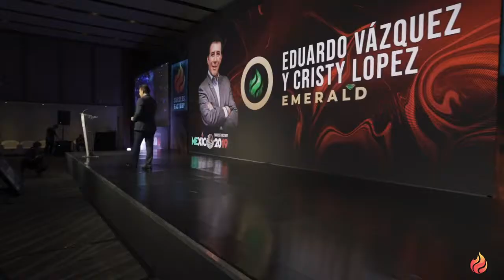Road to Success: Eduardo Vazquez, Diamond Leader - Success Factory Interview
The amazing Diamond of Success Factory, Eduardo Vazquez, sat down with us to share his road to success. What is Eduardo's dream? Why is it important to attend events? Is Success Factory an opportunity for everyone?